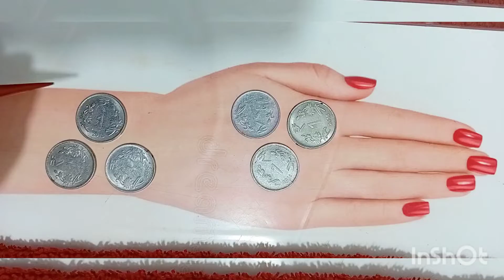Dots mehndi design trick with earbud and coins / Durga Puja special 2022